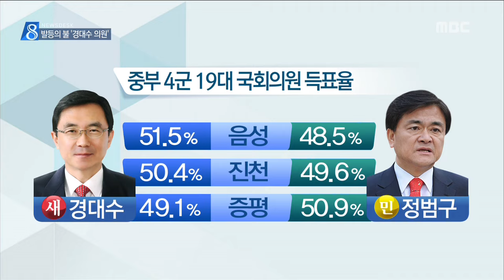충주MBC 160224발등의 불 떨어진 경대수 의원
◀ＡＮＣ▶
 여·야의 선거구 획정 합의로
충북에서 가장 곤란하게 된 사람은
아마 현역 국회의원으로
선거구 획정위원으로도 활동했던
경대수 의원일 텐데요.

 경대수 의원이 고향인 괴산을 찾아
합의된 선거구 획정안을 강하게 비판했습니다.

           ◀ＥＮＤ▶

 다가오는 국회의원 선거에서 중부 4군에서
남부 3군으로 편입이 유력해진 괴산군.

 중부 4군이 지역구인 경대수 의원이
괴산을 긴급히 찾았습니다.

 여야가 합의한
지역구 인구 하한선 14만 명에 대해
수도권과 영·호남 선거구만 지킨 꼴이 됐다며 철회를 촉구했습니다.

           ◀ＳＹＮ▶

 이대로 괴산을 내어주게 되면
경대수 의원에게 20대 총선은
불리할 수밖에 없는 상황.

 19대 총선에서 상대 후보보다
배 이상 많은 지지를 보내준 곳이
고향인 괴산이었기 때문입니다.

 현역이지만 다른 예비후보들이
진천, 음성 출신인 만큼
출신지에서 밀릴 수밖에 없습니다.

 또 정치개혁특위 소속이면서
자신의 지역구를 지키지 못했다는 한계도
정치적 오점으로 남게 됩니다.

 출마지 변경 등에 대한 질문에는
말을 아꼈습니다.

           ◀ＳＹＮ▶

 테러방지법 직권상정으로 인한
필리버스터, 즉 무제한 토론이 계속될 경우
선거구 획정안 상정이 연기될 가능성 등
아직 많은 변수가 남은 상황.

 하지만 이대로 괴산 분리가 확정될 경우
이번 선거는 판세를 예측하기 어려운
안갯속으로 빠져들 것은 분명합니다.
MBC뉴스 허지희입니다.//영상 경석원 cg남지연